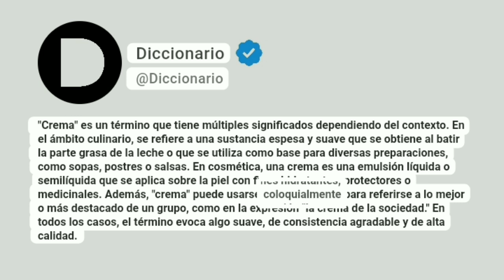Crema Significado En Español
"Crema" es un término que tiene múltiples significados dependiendo del contexto. En el ámbito culinario, se refiere a una sustancia espesa y suave que se obtiene al batir la parte grasa de la leche o que se utiliza como base para diversas preparaciones, como sopas, postres o salsas. En cosmética, una crema es una emulsión líquida o semilíquida que se aplica sobre la piel con fines hidratantes, protectores o medicinales. Además, "crema" puede usarse coloquialmente para referirse a lo mejor o más destacado de un grupo, como en la expresión "la crema de la sociedad." En todos los casos, el término evoca algo suave, de consistencia agradable y de alta calidad.